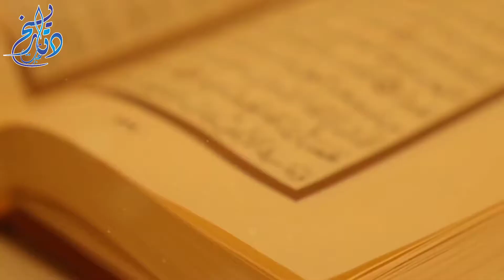How Did Prophet Yahya Die? | What Was the Reason Behind It? | Sulaiman Nabizada | Da Tarikh Ebrath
د تاریخ عبرت!
یحیی علیه السلام څنګه وفات شو؟ چا یې سر پرې کړ؟ او د دې لپاره حیرانوونکې وجه څه وه؟ په پای کې څه وشول؟
کله کله خلک داسې کار وکړي چې ډېر د افسوس وړ وي ، هغه خلک چې نور ورته د عزت تاج په سر ږدي خو بر عکس دوی د ذلت منګي په سر کړي.
قدرمنو ليدونکو! په ډې ويډيو کې د يو داسې نبي په اړه غږيږو چې په ډېر ظلم سره پرته له ګناه په بې رحمانه ډول شهيد شوی.
دا د داسې يو نبي کيسه ده چې د اسلام تر څنګ يې په نورو اسماني دينونو کې هم يادونه شوې.
دا کيسه د الله عزوجل د پيغمبر يحيی عليه السلام ده، يحيی عليه السلام په داسې مرګ سره ووژل شو چې الله عزوجل يې په قهر کړ.
تفصيل يې په دې ډول دی:
يحيی عليه السلام د ذکريا عليه السلام زوی او د بني اسرايلو پيغمبر وو، ذکريا عليه السلام له هغه پيغمبرانو څخه وو چې کوم اولاد يې نه درلود، او په داسې عمر کې بر قراره وو چې د اولاد پپيدا کېدل پکې نا ممکن وو، همدارنګه د مېرمنې عمر يې هم د اولاد له پيدا کيدو څخه پورته تللې وو.
ذکريا عليه السلام به په هيڅ صورت کې دالله عزوجل څخه نه ناهيلی کېده، او د مريم عليه السلام پالونکی وو، هغه مريم چې نړۍ ته يې عيسی عليه السلام وزيږاوه.
مريم بي بي پاکه او غوره مېرمن وه، کله به چې ذکريا عليه السلام د مريم عليه السلام عبادت ځای ته داخلېده، نو ډول ډول خوراکونه به يې ليدل ، داسې خوراکونه چې د هغې موسم به نه وو، نو پوښتنه به يې وکړه ، انی لک هذا، قالت هو من عندالله.
دا دې له کومه کړل، مريم بي بي به ځواب ورکړ، دا مې د رب له طرفه دي، له دې خبرې سره د ذکريا عليه السلام په زړه کې هيلې پيدا شوې خپل عبادت ځای ته لاړ ، هغه وخت کې به خلکو د مونځ او عبادت لپاره ځانته جلا جلا ځای درلود او له هغې پرته به يې بل ځای کې عبادت نه کاوه.
کله چې خپل عبادت ځای ته ورسيد، نو الله عزوجل ته يې داسې دعا وکړه، يا رب العالمينه! يو نېک او پاک اولاد راته راکړه، الله تعالی يې دعا قبوله کړه او يحيی عليه السلام يې ورته ډالۍ کړ.
د انسانانو له پيدايښت څخه تر دې زمانه پورې يحيی نوم په چا نه وو کېښودل شوی او دا لومړنی شخص وو چې الله عزول ورته دغه نوم انتخاب کړ.
ځينې روايتونه داسې دي چې د يحيی عليه السلام د پيدايښت پر مهال د ذکريا عليه السلام عمر ۹۸ يا ۱۰۲ کاله وو چې په دې عمر کې د بچي پيدا کېدل نا ممکن وي.
نور تفصیل په ویډیو کی وګورئ
زمونږ د چینل نور ویډیو ګانی هم کتلی شی د لاندی لینکونو په واسطه!

The Amazing Story of Adam & Hawa BIBI (د آدم او حوا علیه السلام د پیدایښت کیسه)

The armies that were destroyed by the little birds (هغه لښکر چې د کوچني مرغانو په واسطه هلاک شول)

The man who saw the wall of Gog Magog! (هغه سړی چې د یأجوج مأجوج دیوال یې لیدلی دی)

دغسی جالب معلومات په لیکلو بڼه تاسو زمونږ فیسبوک پاڼه کی ترلاسه کولی شی!